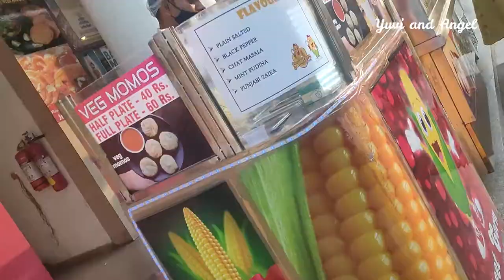vlog37 Omaxe World Street Faridabad | World street faridabad night | Yuvi And angel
Omaxe World Street Faridabad | Greater Faridabad | World street faridabad night | Yuvi And angel ||

iss video me hum omaxe world street faridabad me gye the .wha pr humne masti ki the.

My Gears
Mobile Samsung Galaxy Note10 Lite

Gorilla Tripod

Mic for Recording and Streaming on PC

MacBook Pro

omaxe royal residency faridabad
world street faridabad food